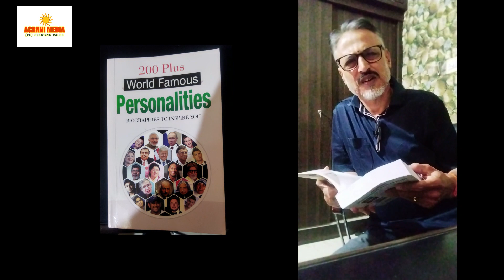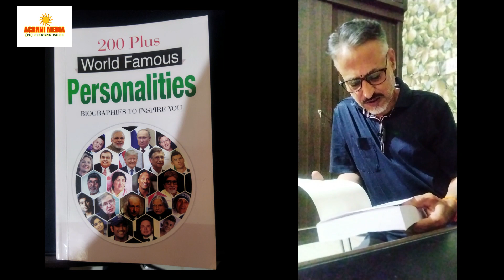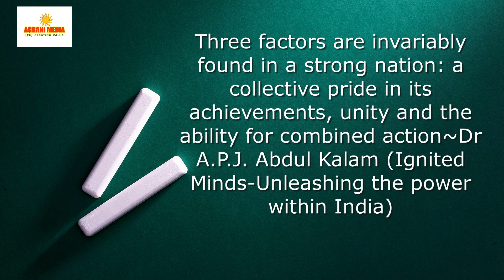200 Plus brief biographies-Dr A P J Abdul Kalam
Brief biography of Dr A P J Abdul Kalam presented by Sripati